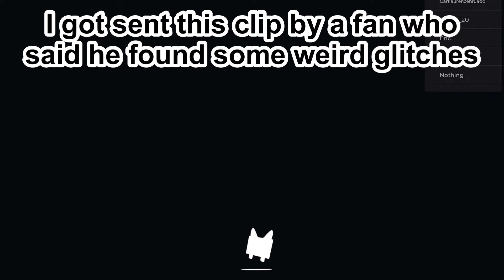The Luckiest Pet Simulator X Player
Today we are looking at the LUCKIEST player to ever play pet SIMULATOR X